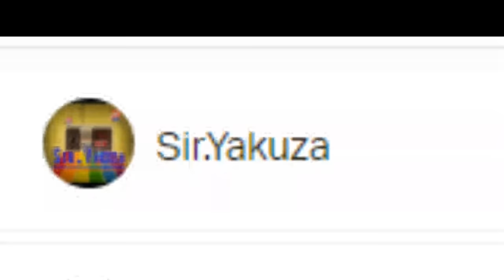SUPREME UPRANK GAME :D | Cs:Go